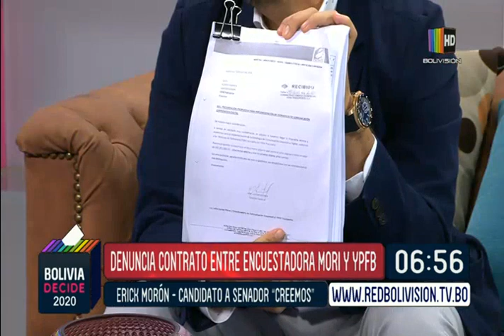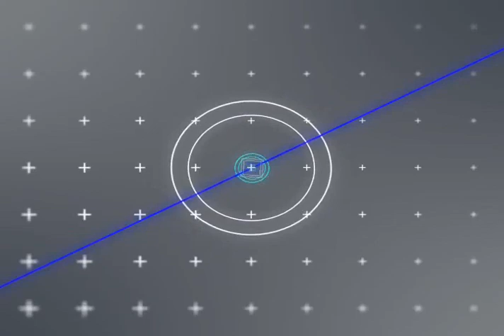Presentaron impugnación a la candidatura de Evo Morales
En el espacio de entrevista de ''Al Día'' nos visita el candidato a primer diputado del MAS, Rolando Cuellar y el candidato a senador por ''Creemos'', Erick Morón quienes nos hablan en detalle sobre la impugnación presentada en contra de la candidatura de Evo Morales.